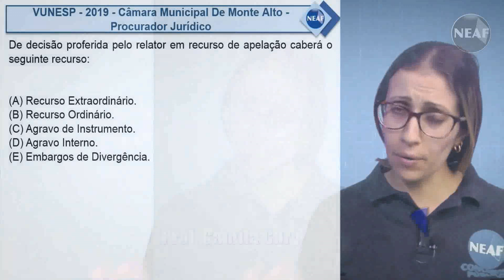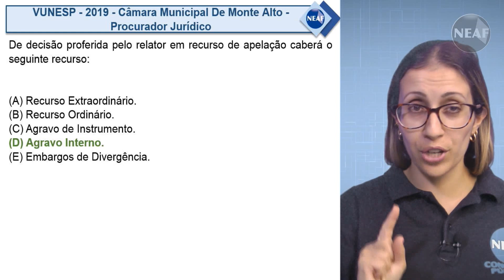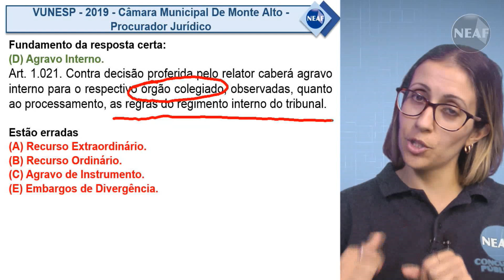Dos Recursos do CPC - Processo Civil - Questão VUNESP 2019 | NEAF Questões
Você conhece bem os recursos presentes no CPC? O art 994 do Código de Processo Civil menciona a apelação, o agravo de instrumento, o agravo interno, os embargos de declaração, o recurso ordinário, o recurso especial, o recurso extraordinário, o agravo em recurso especial ou extraordinário e os embargos de divergência.

Nesse vídeo, a professora Camila Cury corrigiu uma questão que exigiu o recurso para a decisão proferida por um relator em recurso de apelação. Nesse tipo de questão, conhecer o texto de lei é fundamental para conseguir acertar. Esse assunto está no edital do TJSP e pode ser objeto de questão em prova. Confira!

VUNESP - 2019 - Câmara de Monte Alto/SP - Procurador Jurídico

De decisão proferida pelo relator em recurso de apelação caberá o seguinte recurso:

A) Recurso Extraordinário.
B) Recurso Ordinário.
C) Agravo de Instrumento.
D) Agravo Interno.
E) Embargos de Divergência.